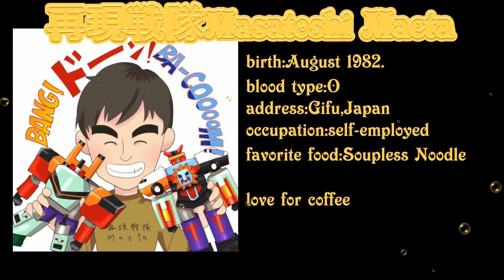【アイキャッチ 再現戦隊プロフィール編】再現戦隊Masatoshi MaetaアイキャッチC（機界戦隊BGM） 前田動画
動画の場面転換時等に使用するアイキャッチを作ってみました。
やはり戦隊のCM前とCM明けはアイキャッチですよね♪
これから動画内で使っていきます。

2020年1月9日に視聴者様を対象に年齢層のアンケートを実施して、下記の結果を得ました。
30歳以上(30 years or older) 58%
20歳以上(20 years or older) 12%
15-19歳(15 to 19 years) 12%
13-14歳(13 or 14) 8%
12歳未満(Under 12) 10%